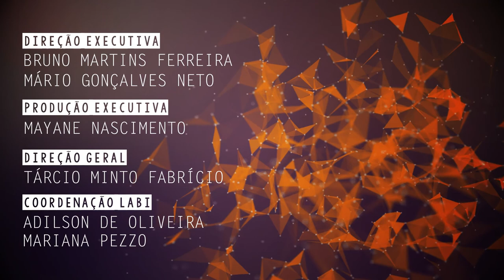Materiais para utilização em próteses dentárias são tema de pesquisa na UFSCar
Mariana de Oliveira Carlos Villas Bôas, professora do Departamento de Engenharia de Materiais da Universidade Federal de São Carlos (DEMa - UFSCar), fala de suas pesquisas sobre novos materiais para utilização em próteses dentárias.

CLICKCIÊNCIA